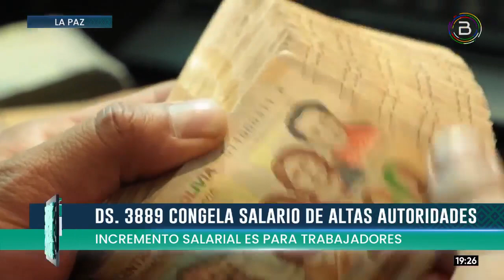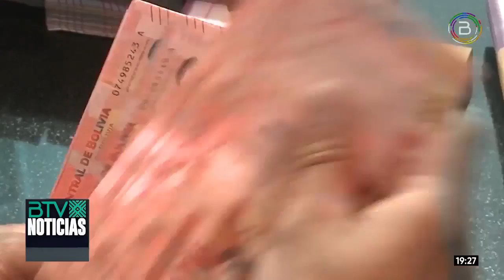El incremento salarial no alcanza a las altas autoridades del Gobierno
La ministra de Trabajo, Verónica Navia, aclaró que el incremento salarial, anunciado en pasados días por el presidente del Estado, Luis Arce, no alcanza a las altas autoridades del Gobierno, según el Decreto Supremo 3889, promulgado en 2019.